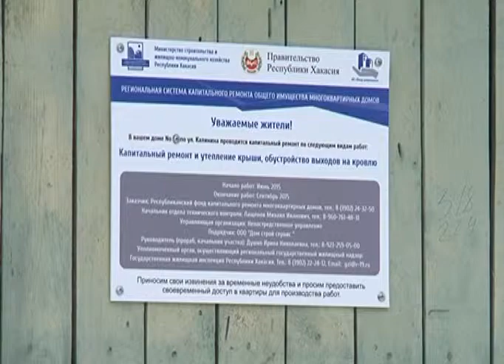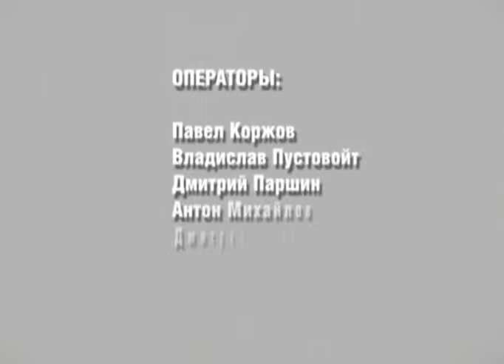Вопрос дня 02 10 2018